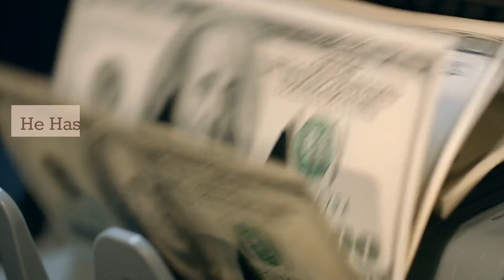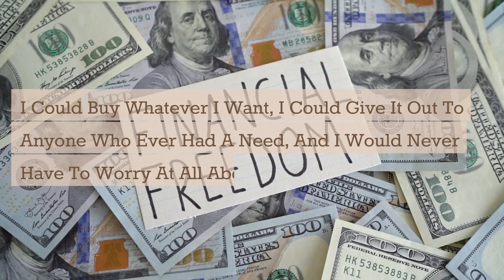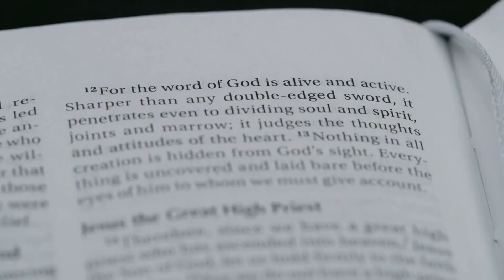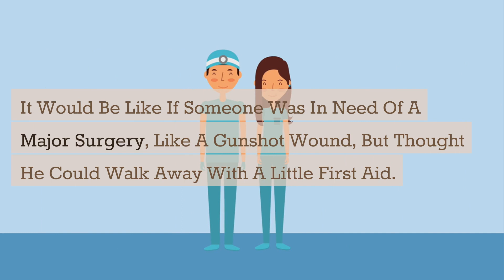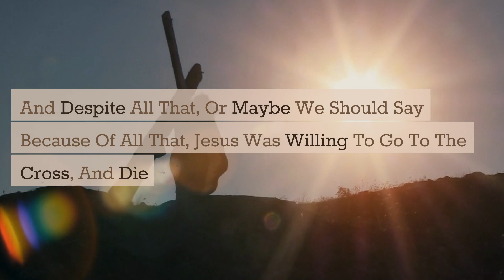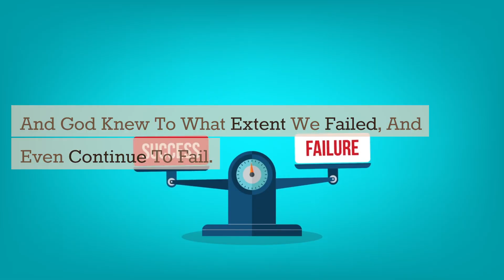What Scrooge McDuck Teaches Us About God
Scrooge McDuck's wealth can't even compare to the wealth of God's grace!